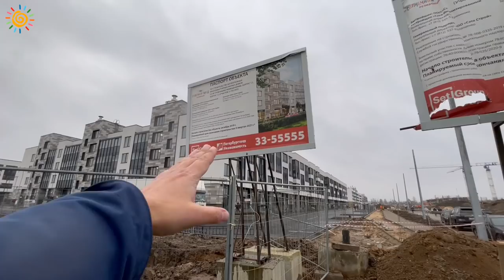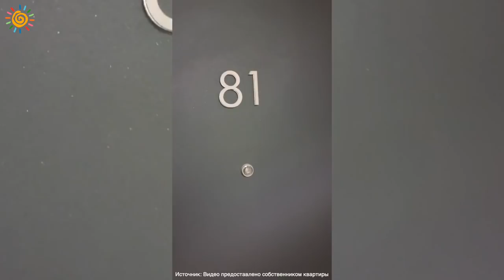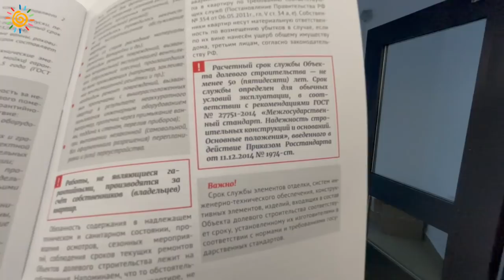Купил квартиру на 20 лет в ипотеку плачу и плачу | Новостройки Санкт-Петербурга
Друзья, поддержите меня, поделитесь ссылкой на видео и оставьте свой комментарий
Смотрите видео: